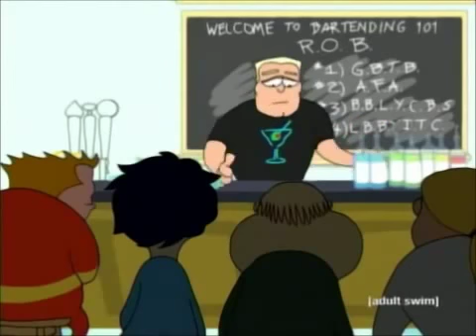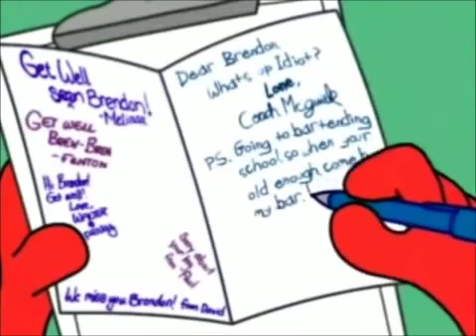Coach McGuirk tries bartending!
Classic Coach McGuirk (Season 4, Episode 11)

All of the classic Coach McGuirk moments!

wise words after a heated lose.

Classic Coach McGuirk (Season 4, Episode 5)